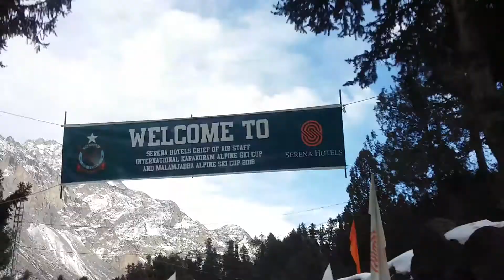Winter Expedition to Khunjerab Pass (21.01.18 to 27.01.18) Naltar Valley 7